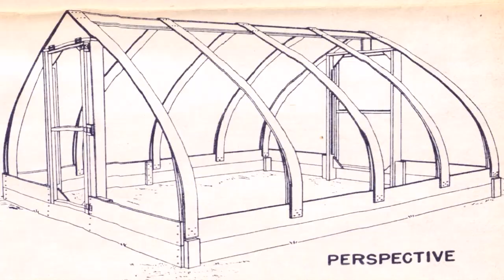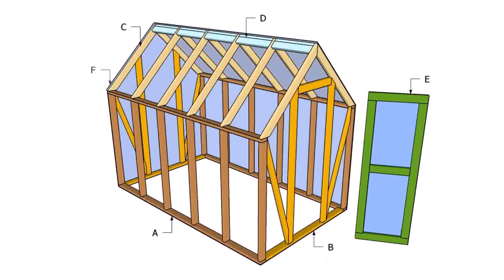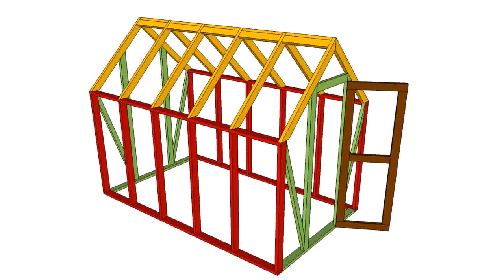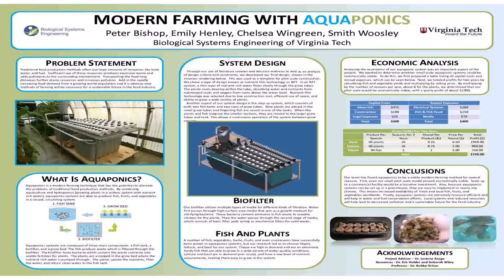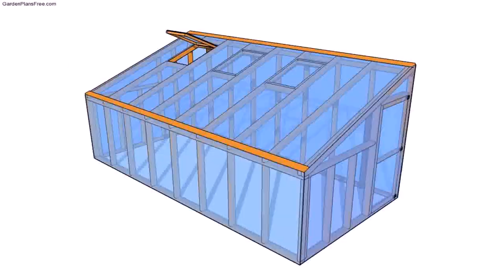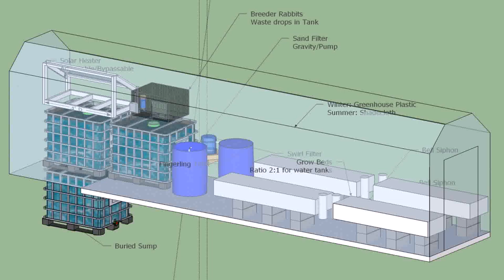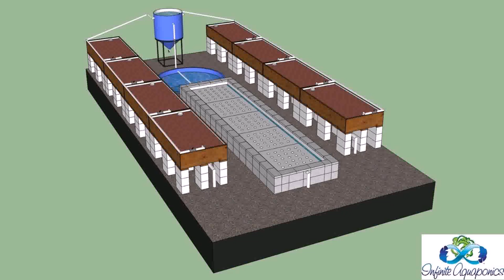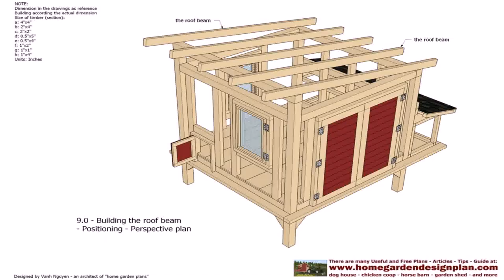Greenhouse Building Plans Pdf (see description)